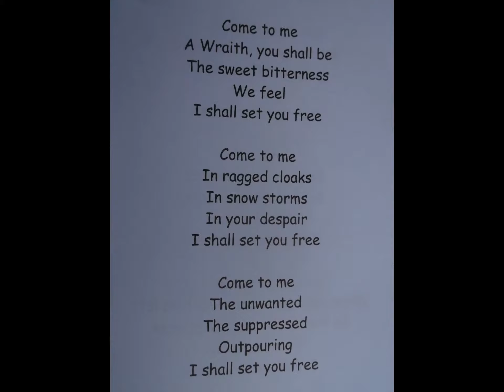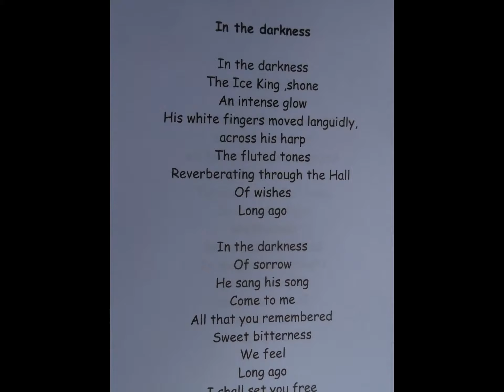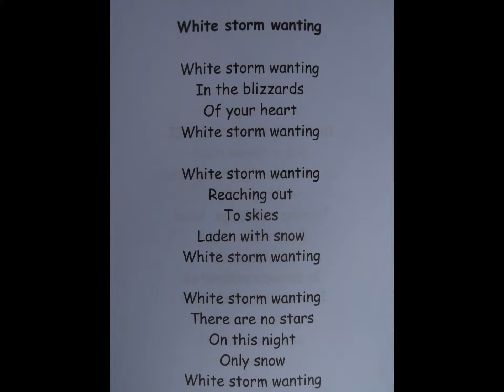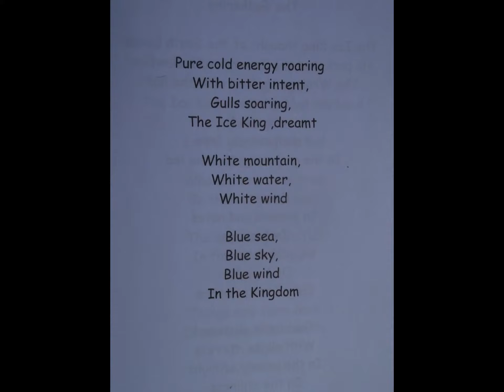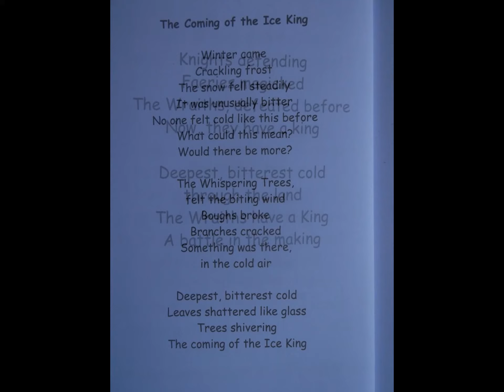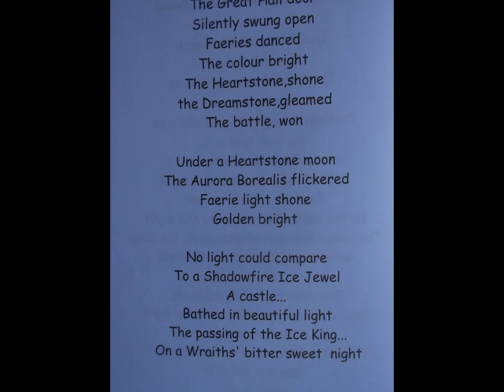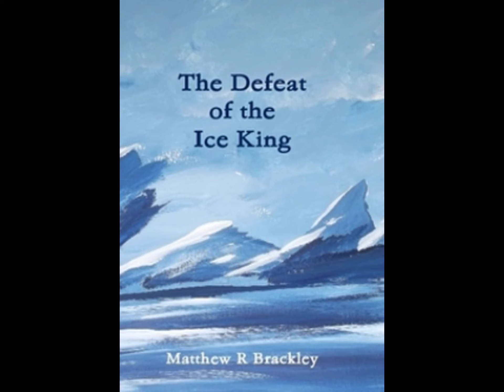Copy of Magical stories " The Defeat of the Ice King" by Matthew R Brackley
In the darkness,the Ice King, shone. An intense glow. His fingers moved languidly across his harp.The fluted tones reverberating through the Hall. Of wishes. Long ago. In the darkness,his light shone. An intense glow.Such sweet music among the columns of ice, upon the sea and ice floe.

Come to me,In sonnets and notes. An intense glow of an Ice King.In the darkness. Of wishes.Long ago